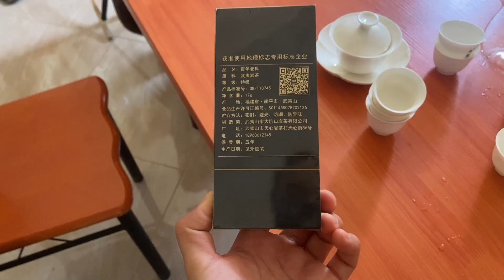环球旅行（290）非洲原始部落马赛人也向往中国，教他怎么泡茶，带他去中国找工作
环球旅行 穷游 旅居生活 旅行故事# 本频道制作的所有视频都符合平台的使用政策，没有任何违规行为。